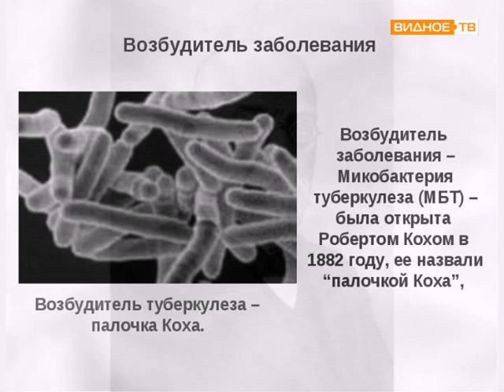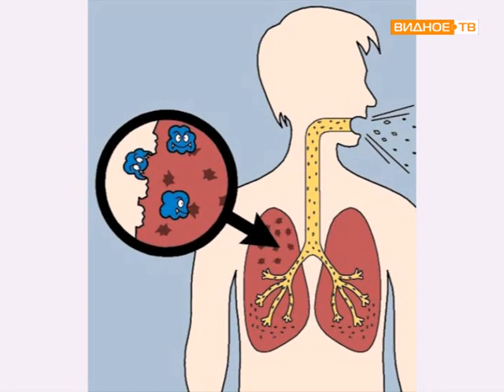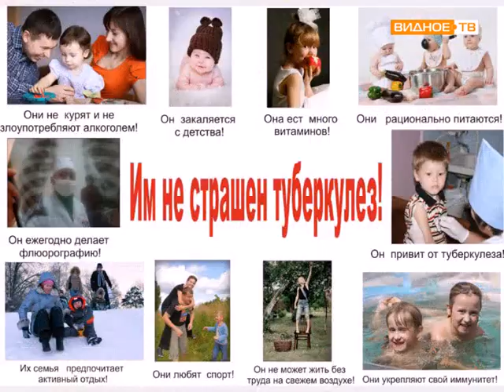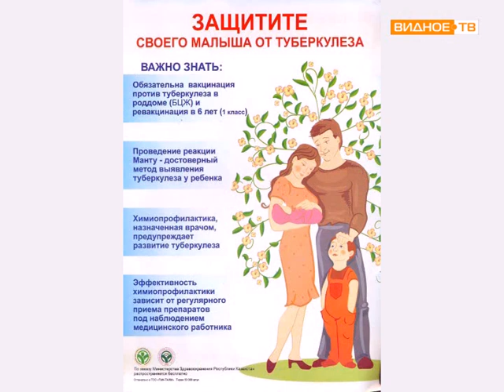Поговорим о здоровье:туберкулез